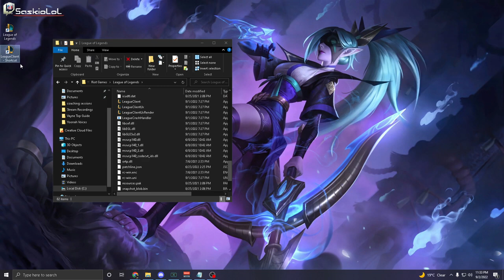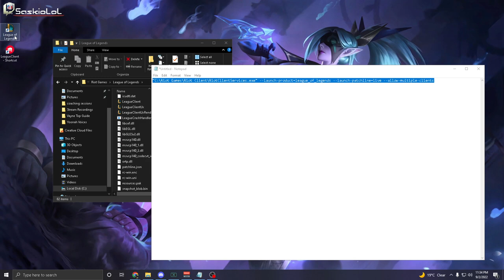How to Open Multiple League Clients - League of Legends (CURRENTLY DOES NOT WORK)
"C:\Riot Games\Riot Client\RiotClientServices.exe" --launch-product=league_of_legends --launch-patchline=live --allow-multiple-clients